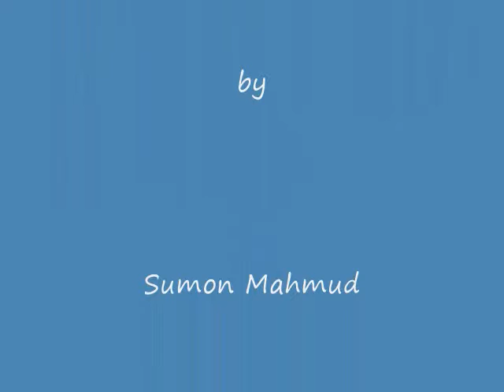ZAARA in her own mood, 11th-12th June 2014.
No background music used so as to facilitate her voice to be heard.
However a software logo (AVS media ) could not be avoided.